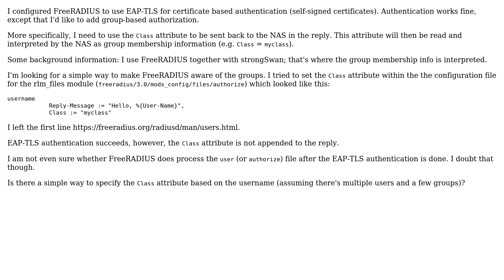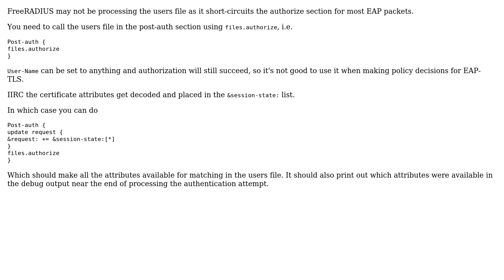How to configure FreeRADIUS with EAP-TLS and group-based authorization?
With thanks & praise to God, and with thanks to the many people who have made this project possible! | Content (except music & images) licensed under CC BY-SA | Music | Images & others | With thanks to user j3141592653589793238 user Arran Cudbard-Bell and the Stack Exchange Network Trademarks are property of their respective owners. You are responsible for your own actions.